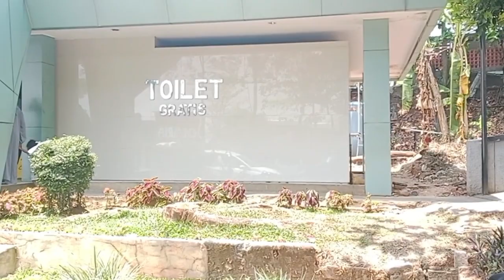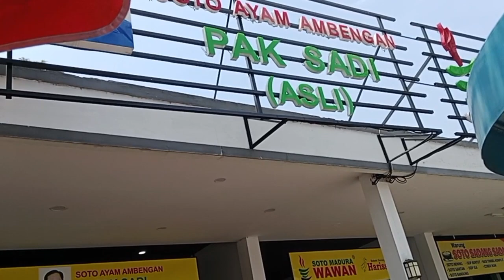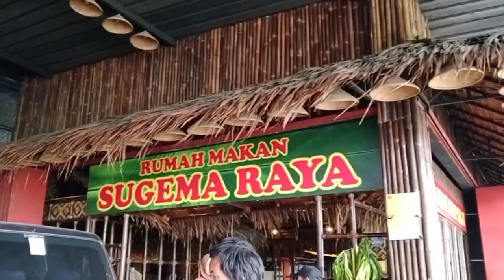Perjalanan menuju rumah almarhum abah ade kumis ada kejadian aneh saat makan di rumah makan